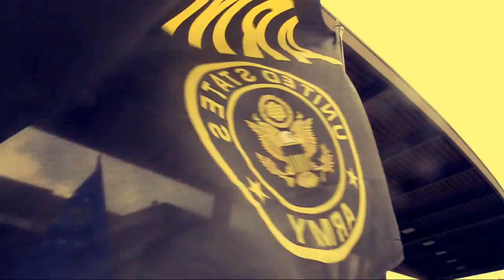NWI Veterans Honor Luncheon 2016